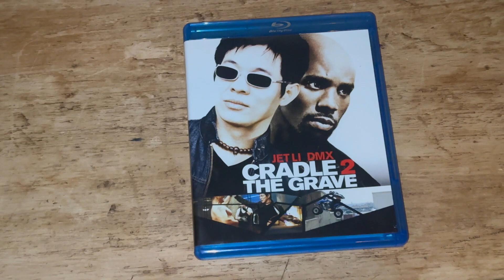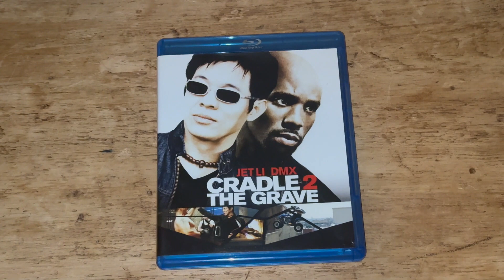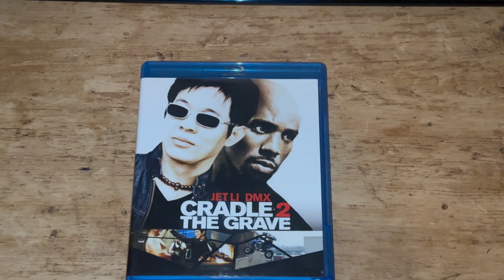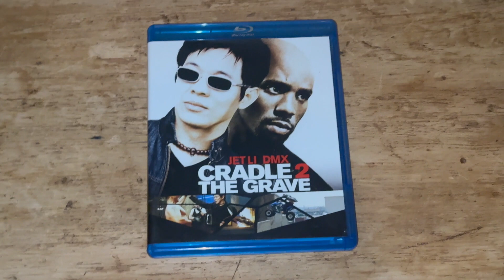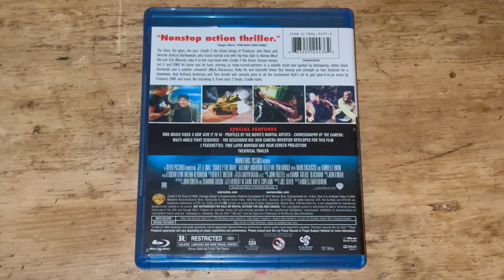Cradle 2 The Grave Review